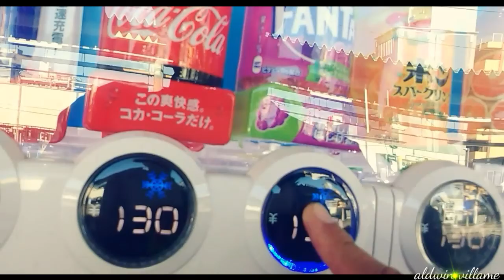cinematic travel video japan ..best experience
make a cinematic video ..by yoy
cinematic travel video japan